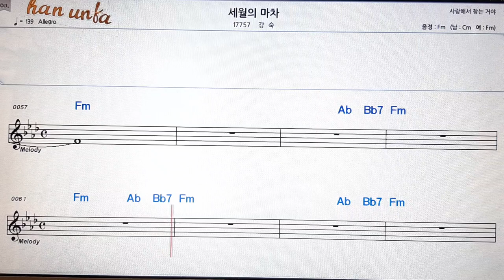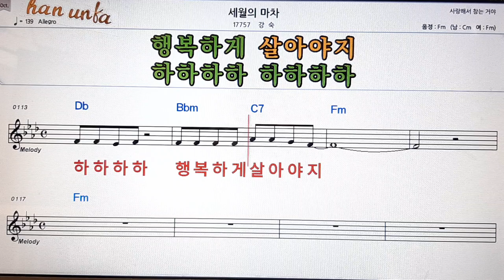세월의 마차/강숙👍노래 반주, 코드 악보,가라오케💋Karaoke*Sheet Music*Chord*MR